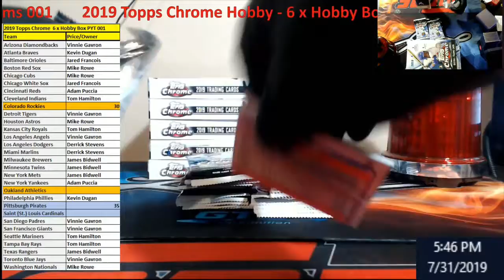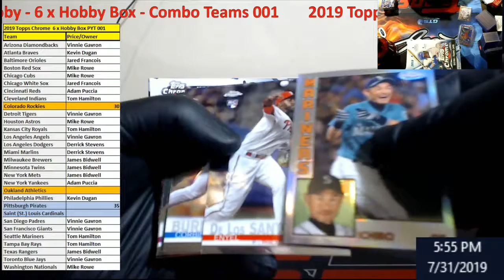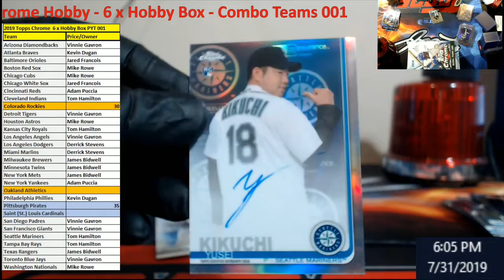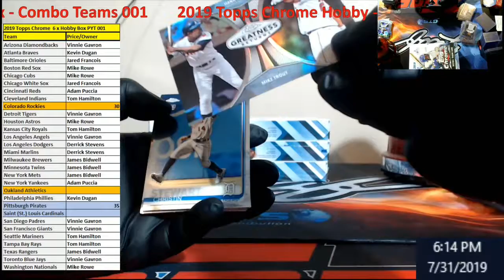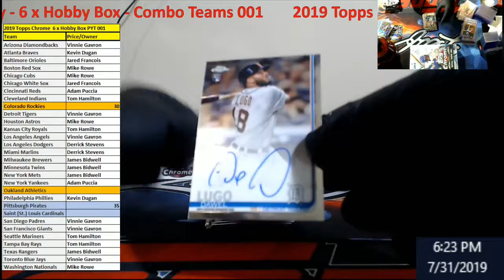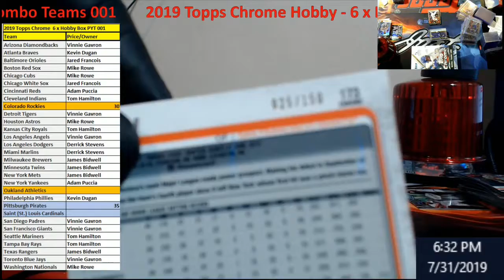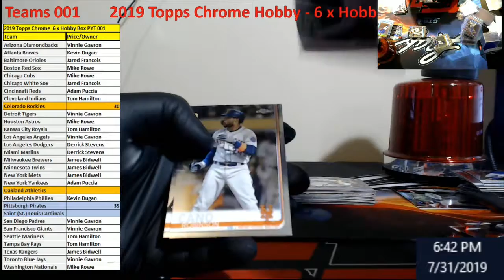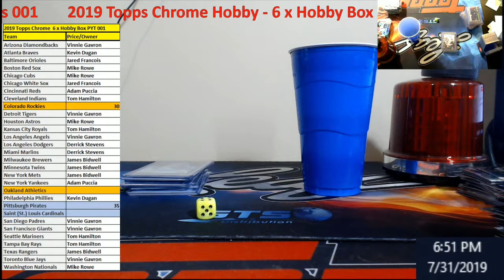2019 Topps Chrome Hobby 6 x Hobby Box Combo Teams 001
2019 Topps Chrome Hobby 6 x Hobby Box Combo Teams 001

1811 N Dixie Ave #104

Who do I collect:
Roberto Clemente
Michael Jordan
Nolan Ryan
Sidney Crosby
Vintage Cards